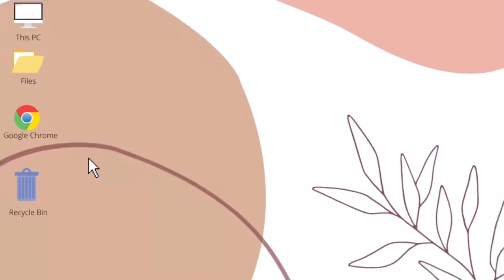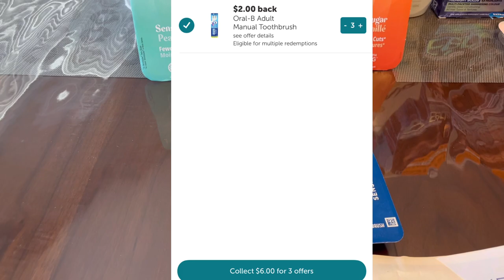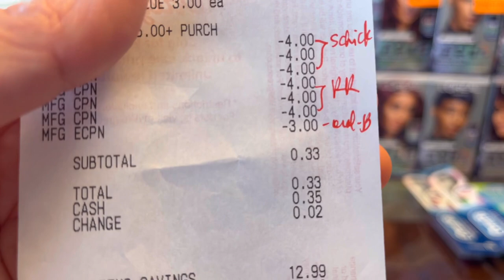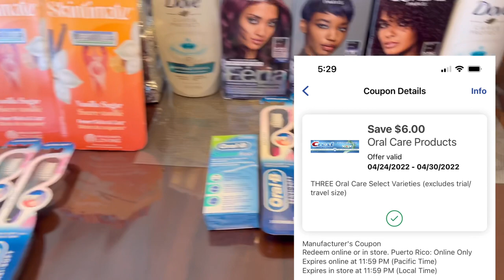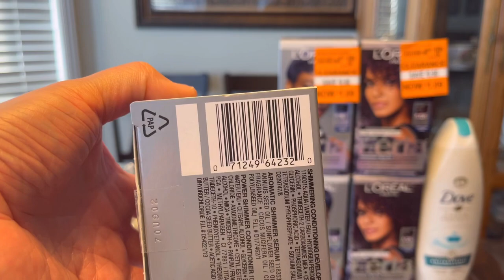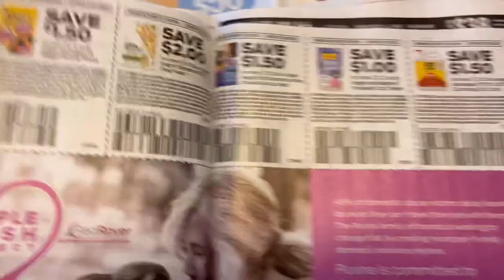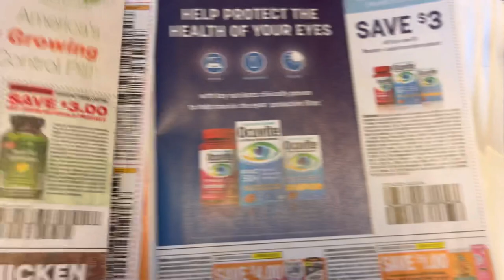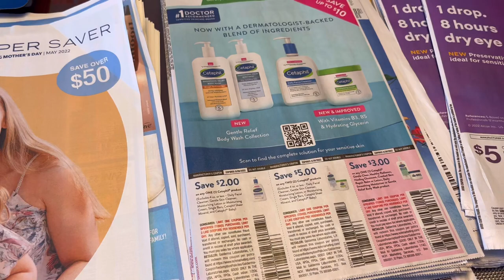FREE + $11.86MM/Inserts Preview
I did 2 money maker transactions to share with you guys and early inserts preview for the May 1 inserts.

Check out Fetch Rewards. It's a free app that turns grocery receipts into rewards. Just scan any grocery receipt, and earn points towards awesome rewards. You'll earn at least 1% on all listed brands and products, and gain access to exclusive offers that earn you even more points. No more entering codes, completing tasks or jumping through any hoops! Just scan your grocery receipt, and get rewarded.

Checkout 51 App

Checkout 51 App